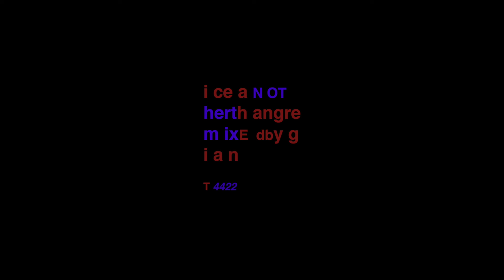07. ICE - 950626 Remix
All Tracks Remixed By GIANT
All Tracks Mix & Mastered By IFT

EXECUTIVE PRODUCED BY NEWMADHOOD